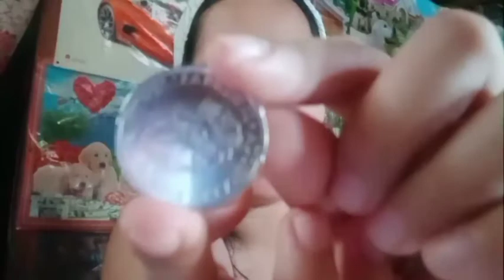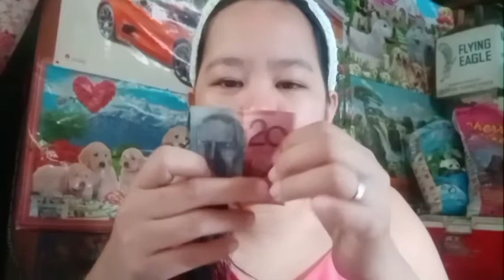What Inside my Bag ? unboxing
TikTok Sancheztclariza

Instagram clariza t sanchez